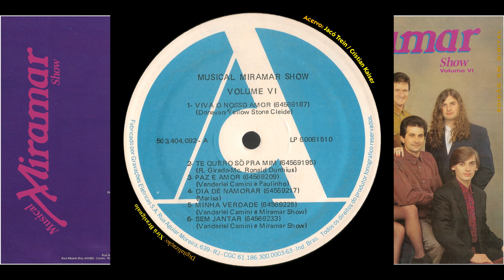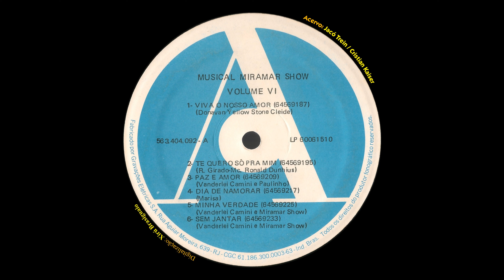MUSICAL MIRAMAR SHOW - ''Me leva'' (1987, FULL STEREO 4K)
Faixa #1, Lado B do "Volume VI" lançado em 1987... ERRATA: EU APROVEITAREI ESTA POSTAGEM PARA AGRADECER A NOTIFICAÇÃO DO AMIGO FERNANDO KAISER DE IPORÃ D'OESTE / SC, COM RELAÇÃO AO ERRO MEU NA PUBLICAÇÃO DA DATA DA POSTAGEM ANTERIOR desta mesma banda, o Musical Miramar Show com o Volume V, que na verdade é de 1986, e não de 1990 como eu anteriormente acabei publicando. Não que eu queira justificar, mas fiquei sabendo que existem discos desta banda que foram relançados em mais de uma vez.